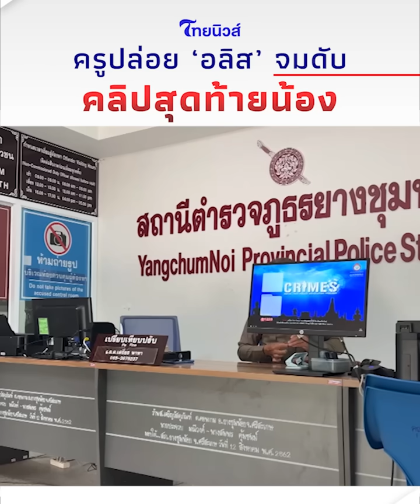สืบเสาะเจาะข่าว: ครูโดนแล้ว! ปล่อย ‘น้องอลิส’ จมน้ำ บีบหัวใจคลิปสุดท้าย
ใครทำน้อง? ‘น้องอลิส’ เสียชีวิตน้ำตายปริศนาในทุ่งนา ผลชันสูตรออกมาพ่อแม่ไม่เชื่อ ล่าสุดครูศูนย์เด็กเล็ก โดนตร.แจ้งข้อหาหนัก
สืบเสาะเจาะข่าว -jj